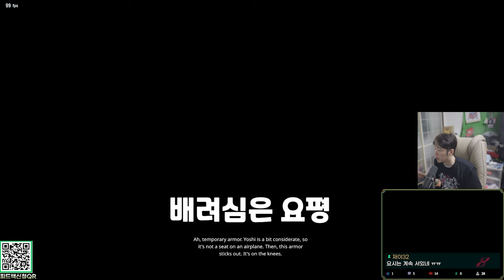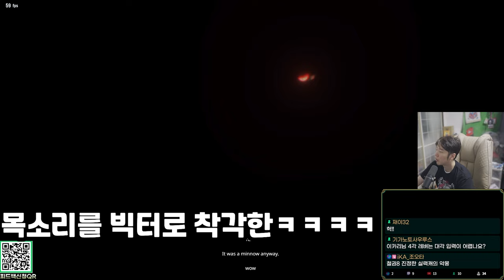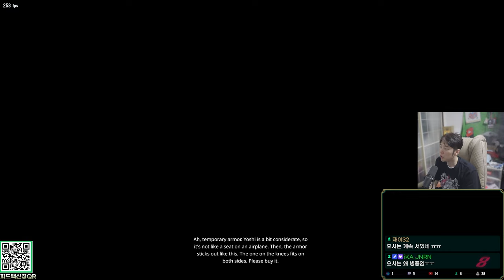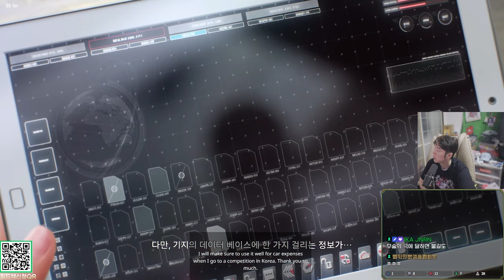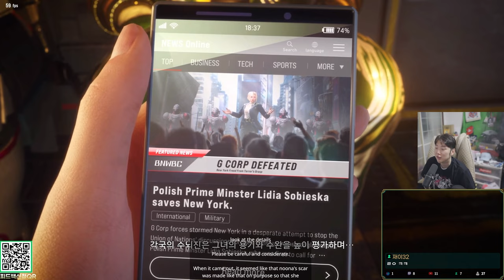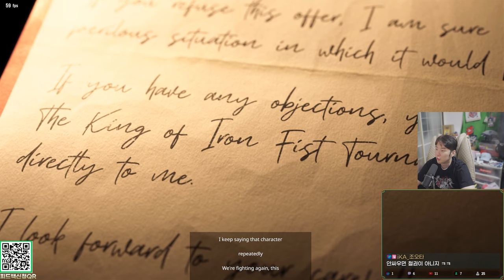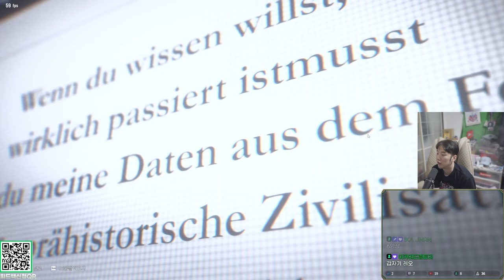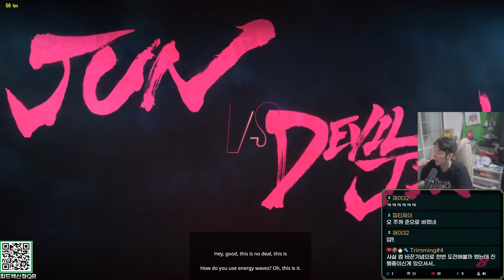철권 헤이하치 살아난 이유 + DLC 추가 스토리 / 철권 구매 힘드신 분들을 위한 정리